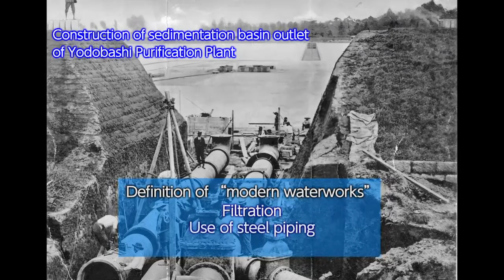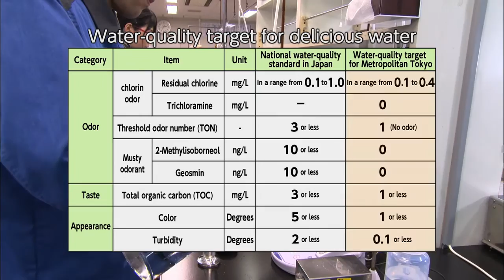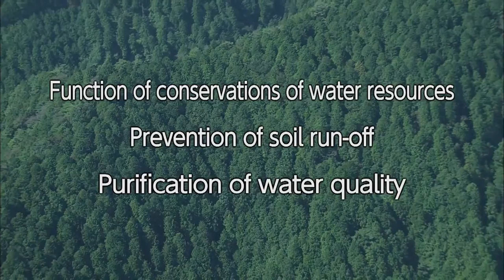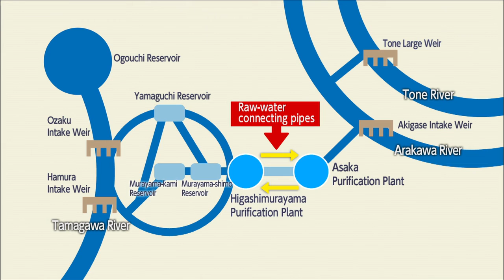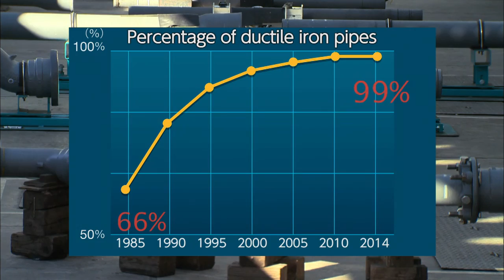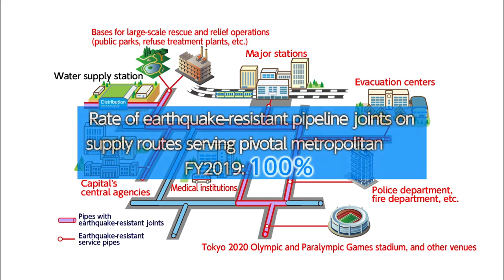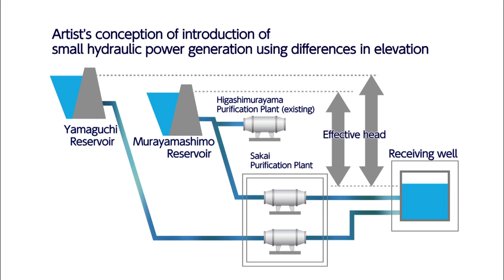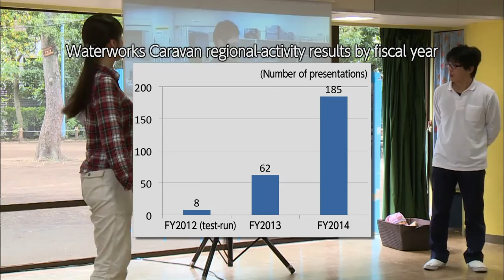Tokyo Waterworks For Further Evolution and Promotion【ALL PLAY】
We tell you about the world's leading waterworks system for stable supply of safe,delicious, high-quality water and the efforts Tokyo Waterworks is undertaking to prepare for the next century.